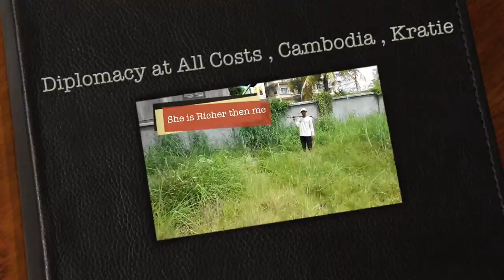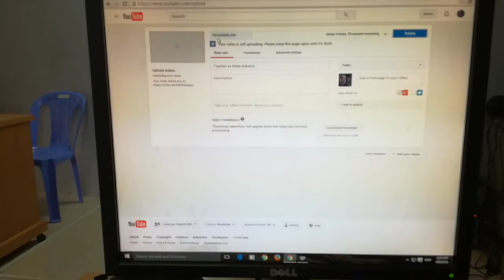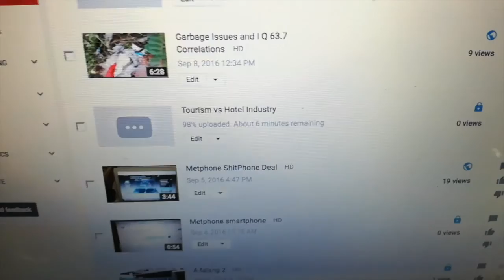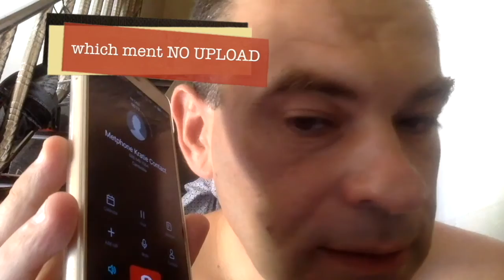Diplomacy at All Costs , Kratie , Cambodia 2016.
This Documentary Film features different social situations . In first section , Kratie , September 2016 I beg on my knees my Landlord not to cut
trees and grass . I have 2 reasons for my drama ; first they are Home of my Duck , the pet and it is hot and he needs it . Second reason is visual protection from Hate Throwers . It is perfectly normal for Khmer to comment white people loudly , to point and ridicule , so it is hard d to live with them . These plants were  my allies and therefore - my friends .
In second section is Internet Upload . First time guy who works there killed my upload on 98 % while he was checking my account and also watching Khmer movies on PC where 1:56 Giga file was uploading ( now Tourism VS Real Life ) , second day , electricity went of - which is normal here .
In third section is the Staring Kid , it is normal here that people pile up near you and start to stare , comment , throw down - OK , now you will understand why I was ready to go on my knees for my plants .
Last section is Hard Core - the best of Cambodia , the hand pulling - August 2016 -  from Ratanakiri , Banlung . It was happening before , but only to girls .When drunk Asians have tendency of loosing social norms , and they simply pull - by force try to socialize with other people . Sometimes that leeds to violence , mostly if Chrystal Meth ( Speed , Ya Ba , Ice , fake “ MDMA “ etc ) is present , and that is present more then you can believe . It is sort of sorry norm I have to say . Then we have Ba Snaching from Phnom Penh , January 2015. These days my E.Coli SUPERBUG started , but I was still  OK . So , I sensed the danger and start to talk about that to my PC  camera , and then guy tried to snack the bag . Priceless .
Last one is Good News from August 2015. I had Denge - Yellow Fever , again . I had most of the 6 types already , but never Malaria ( 3 types here ) , so French Doctor gave me good news - you have Dengue , no Malaria . This one took about 20 days of constant fever and trembling .
In short - keep your had cool , chat yen bro . I lost it in the Internet Cafe , you must be careful about that . It can escalate . If it us - whit guy gonna be fucked , not the Khmer . Khmer can always get reinforcements in form of more Khmer and corrupt Police Force , I have only you guys , the YouTube to tell my story . You be the judge .